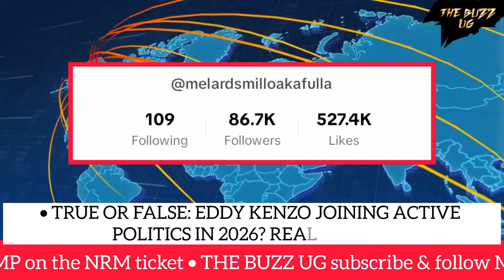SHOCKING😳: Eddy Kenzo set to join active politics in 2026? Supporting M7 & Muhoozi😳True or False?